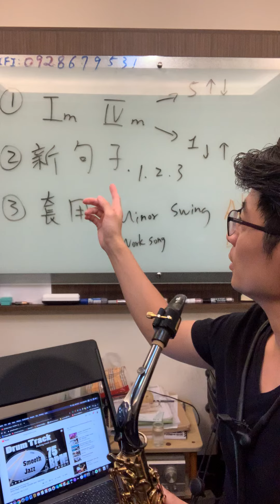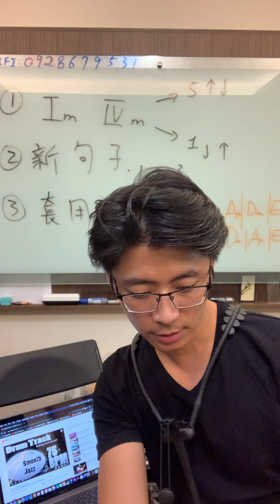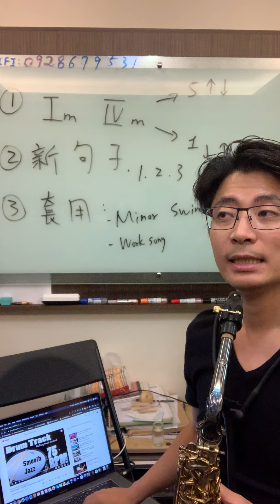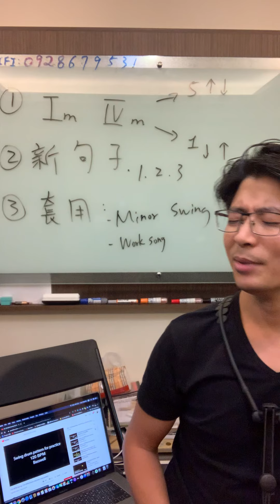0524 Line Cliche Step1